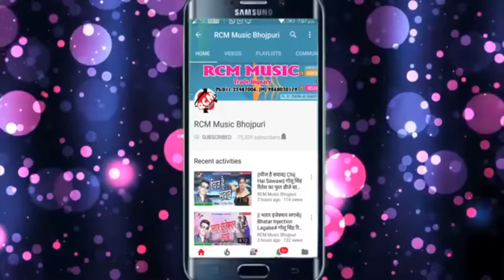ईयरबे से काम चलत बा भतार हाथ मलत बा || Awdhesh Premi Yadav का 2019 का अजूबा वीडियो